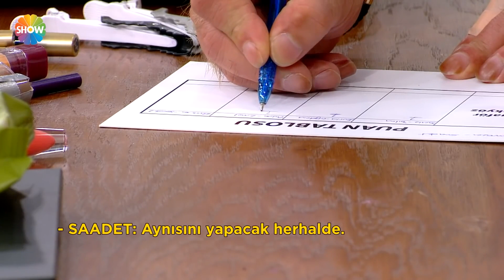"O kadar kusur kadın tarafında da var" | Kuaförüm Sensin 22. Bölüm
Bir kuaför ve bir makyözden oluşan takımların yarıştığı sıcak, eğlenceli ve rekabeti bol stüdyo yarışma programı Kuaförüm Sensin hafta içi her gün saat 12.30'da Show TV'de!